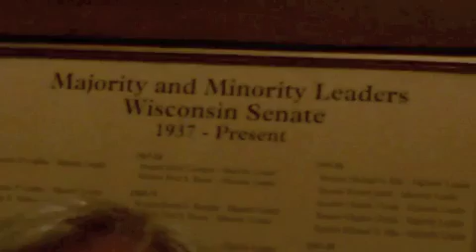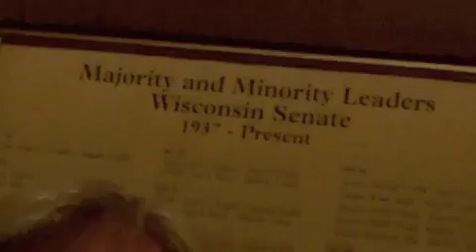Segway Jeremy Ryan Carried Out Of Open Meeting For Silently Filming!! Please SHARE!!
Jeremy Ryan from Defending Wisconsin PAC reports from the Senate session on 07-19-11 where they are passing the gerrymandered maps and gets removed for silently videotaping!!